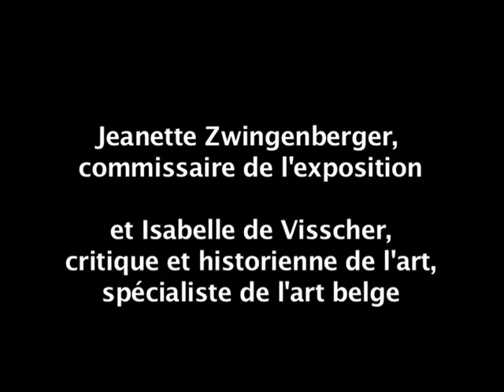Table ronde « DES ARTISTES BELGES » - Fabrice Samyn - Fondation Hippocrène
Table ronde de l'exposition Propos d'Europe 10 à la Fondation Hippocrène : « DES ARTISTES BELGES ». Autour des artistes Johan Creten, Fabrice Samyn et Rinus Van de Velde. Avec Jeanette Zwingenberger, Commissaire de l'exposition,
et Isabelle de Visscher, critique et historienne de l'art, spécialiste de l'art belge. Paris, le 4 mai 2011.